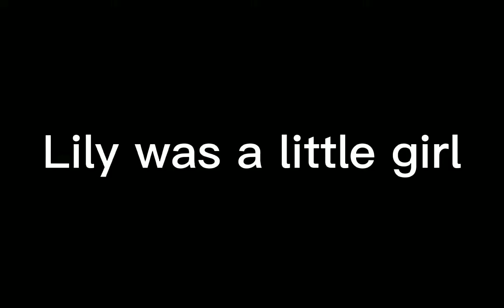Turning songs into characters day 1